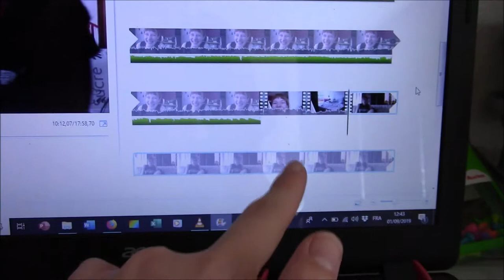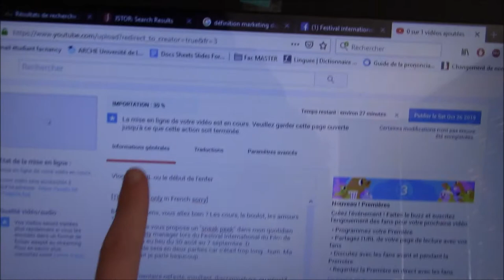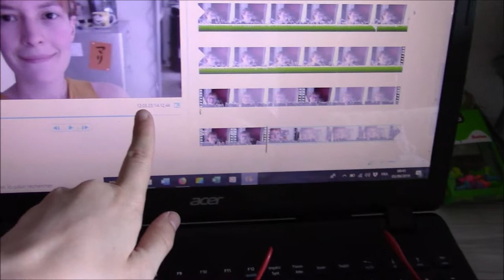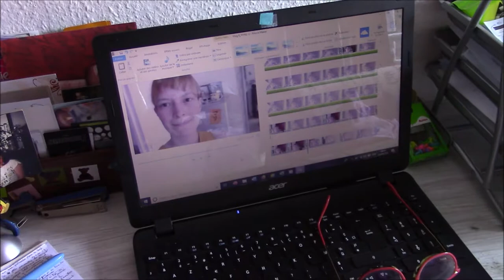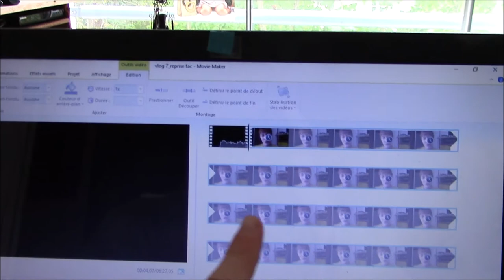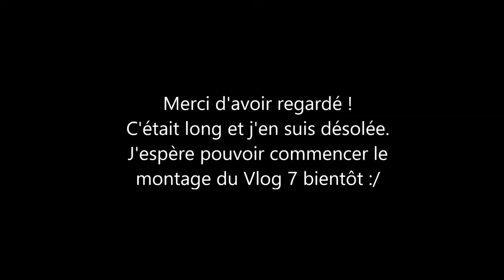Vlog 6 : FIFNL 2 ou la fin d'une époque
Salut salut ! Oui je me suis trompée de chiffre sur l'image XD Don't hit me.
Aujourd'hui je vous propose un "sneak peek" dans mon quotidien de community manager lors du Festival International du Film de Nancy, qui a eu lieu du 30 août au 7 septembre :D
Cette période sera en deux parties car c'était trop long...hum. Ma faute. En fait je parle beaucoup.
Enjoy cette partie 2 ! (oui la description est quasiment la même que pour la partie 1 haha)